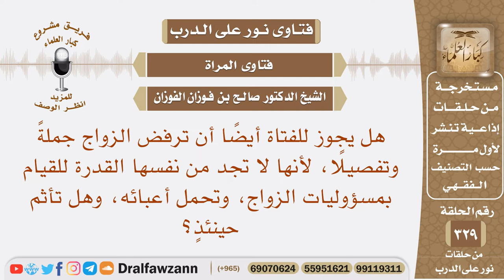هل يجوز للفتاة أيضا أن ترفض الزواج، لأنها لا تجد من نفسها القدرة للقيام بمسؤوليات الزواج؟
نص السؤال: هل يجوز للفتاة أيضًا أن ترفض الزواج جملةً وتفصيلًا، لأنها لا تجد من نفسها القدرة للقيام بمسؤوليات الزواج، وتحمل أعبائه، وهل تأثم حينئذٍ؟
السيرة الذاتية :
للاشتراك في قناة الشيخ صالح الفوزان

رئيس الفريق
لمشروع كبار العلماء